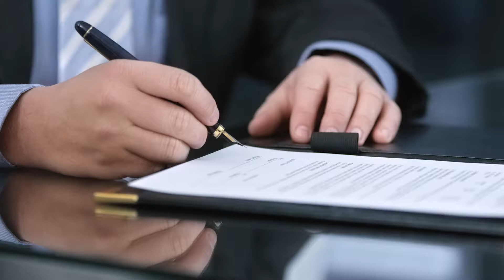Barker Henley | Legal, Finance & Tax and Business Advisory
A distinctive, fully integrated multi-disciplinary service capability – spanning law, tax and finance advisory, and business advisory and enhancement.